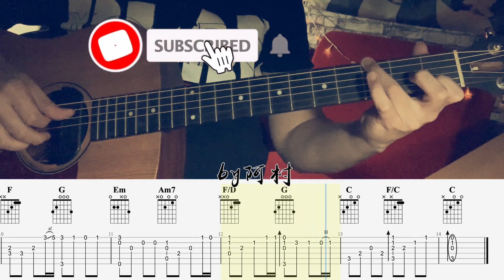后来 - 刘若英 吉他 吉他谱 Cover by 阿村 Fingerstyle Guitar Solo 指彈吉他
后来 - 刘若英 吉他 吉他谱 Cover 演奏吉他谱 吉他教学 Fingerstyle 教学 吉他指弹教学 吉他tab 吉他自学

吉他獨奏曲，夜晚聽吉他獨奏，指彈吉他，總感覺很對。

《Joybusker Studio阿村》

Shawn Tanch阿村，馬來西亞人，吉他手，吉他老師，攝影師，視頻創作者。

Short Finger Style Guitar Solo.

Shawn Tanch阿村, Malaysian, Guitarist, Musician, Photographer and Video Creator.

Video produced by Shawntanch 阿村 🎸🎥